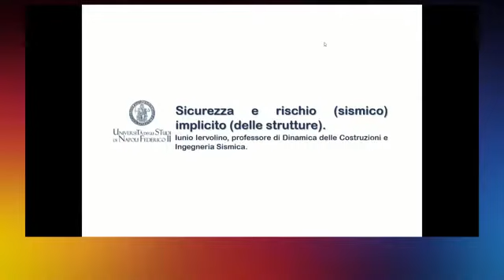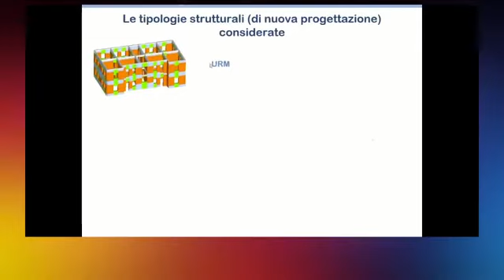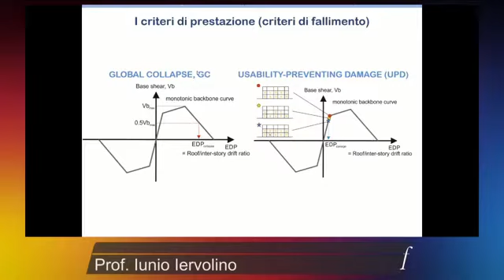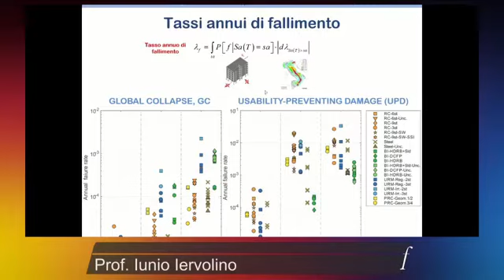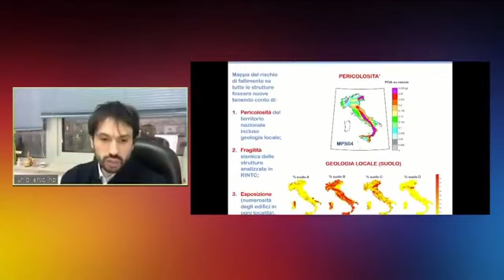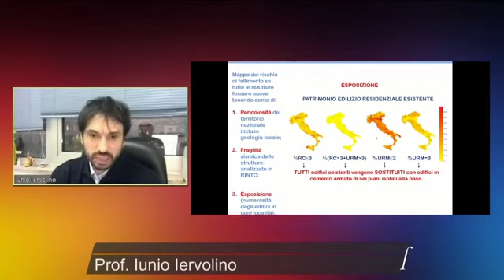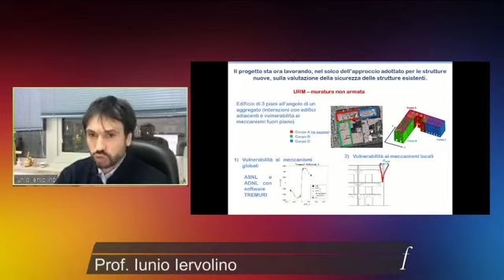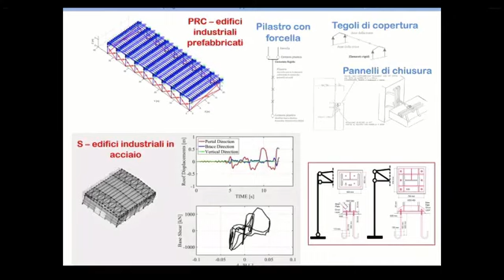40 ANNI DAL SISMA DEL 1980 - Webinar ReLuis, DPC, Fond. Inarcassa: relazione Prof. Iunio Iervolino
23 NOVEMBRE 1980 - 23 NOVEMBRE 2020: sono trascorsi 40 anni dal terrificante terremoto Campano Lucano, l'unico evento sismico che - in Italia - abbia sfiorato la magnitudo 7 negli ultimi cento anni.
A questa drammatica ricorrenza hanno dedicato un webinar il Consorzio interuniversitario ReLuis (che mette in rete i laboratori universitari italiani di Ingegneria Sismica e che è presieduto dal Professor Edoardo Cosenza, Ordinario alla Federico II e Presidente dell’Ordine degli Ingegneri di Napoli), insieme al Dipartimento della Protezione Civile e a Fondazione Inarcassa.
Il webinar è stata l'occasione per fare il punto sui progressi dell'ingegneria sismica, sulle strategie di protezione civile, sulla mappatura territoriale del rischio e sulle tecniche a basso impatto per il miglioramento della sicurezza sismica e dell'efficienza energetica degli edifici, anche alla luce dei recenti incentivi offerti dal cosiddetto SuperEcoBonus 110%.